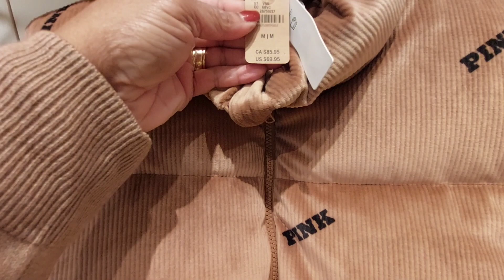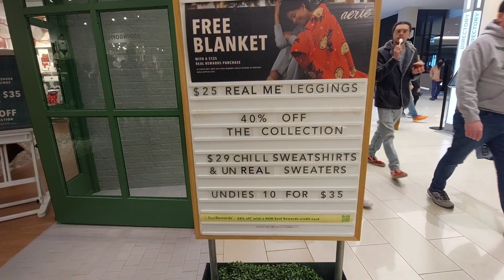Shop with Me on Black Friday at the MALL OF AMERICA! Part 1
Welcome Fashionistas to my exciting "Shop with Me" adventure  at the MALL OF AMERICA!  Part one

I spent three and a half hours walking walking through the entire mall checking out BLACK FRIDAY sales.

Join me as I explore these treasure troves of affordable fashion, home decor, and so much more. Get ready for an unforgettable shopping spree filled with incredible deals and hidden gems.

In this video, I'll take you along as I navigate through the aisles, sharing  my favorite  finds and must-have items. From trendy clothing to stylish shoes, handbags, and accessories, I'll show you how to curate an envy-worthy wardrobe without breaking the bank.

But it's not just about fashion! I'll explore the home goods section, where you'll discover fabulous decor pieces, kitchen essentials, and unique finds to spruce up your living space. Get ready to be inspired as  I uncover amazing deals on furniture, bedding, and home accents that will transform your house into a stylish sanctuary.

This a channel dedicated to fashion, decor, and product reviews. The channel covers all aspects of the fashion world from beauty to home design.